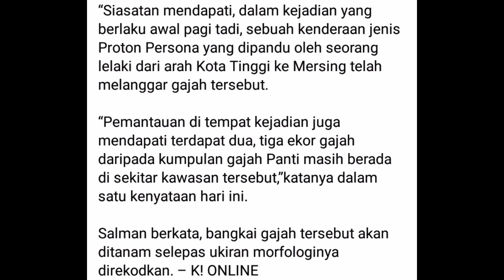Gajah mengamuk anak mati di langgar kereta.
Ibu Gajah mengamuk akibat anaknya di langgar kereta di jalan Kota Tinggi-mersing.